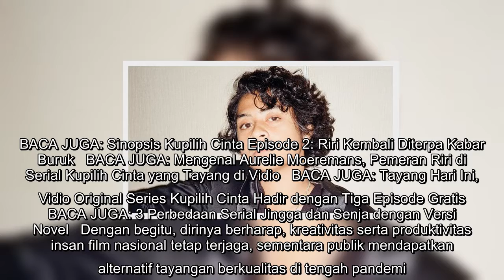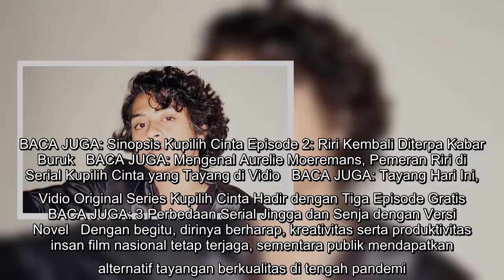Bastian Steel, Vinnesa Inez, Yuki Kato dan Masayu Anastasia Terlibat di Original Series Produksi Ana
Bastian Steel, Vinnesa Inez, Yuki Kato dan Masayu Anastasia Terlibat di Original Series Produksi Anak Bangsa